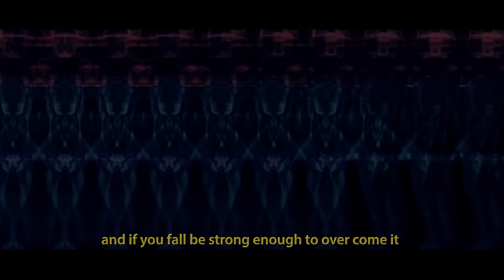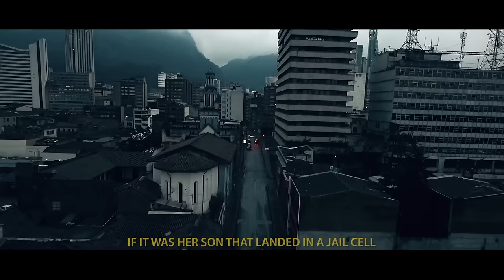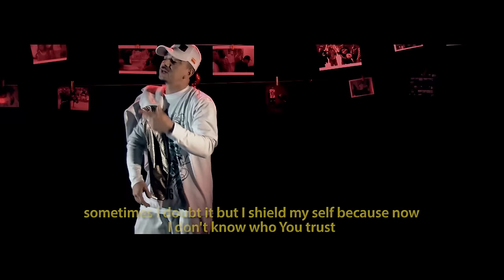CRACK FAMILY - FUEGO (VÍDEO OFICIAL)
La banda CRACK FAMILY se presentará este sábado en la ciudad de Bogotá. ÚNICA PRESENTACIÓN, lanzamiento de su alboom FUEGO antes de salir a su GIRA EUROPA.
Boletas: Cr.19#10-85 cc Plaza España, primer piso local 133.
3602265

Sencillo extraído del nuevo alboom Fuego.
Producida por: RitmoBeatz
Para Crack Home Music
Letras escritas por: $$$Manny & Cejaz Negraz (CJZNGZ)
Grabación y mezcla en: Aká la tropa cuernavaca en México.

Este vídeo fue rodado en las calles bogotanas con actores naturales.
Una idea original en conjunto con la productora FRAME407 y CRACK HOME MUSIC exclusivo para el alboom FUEGO.

Agradecimiento a la gente del barrio y a todos aquellos que hicieron posible este proyecto.
CRACK FAMILY GZ 2017.

TIENDAS EN BOGOTA
Carrera 19 No 10 - 87
Bogota, Colombia
Plaza España - Primer piso ( Local 133 )
(Oficina principal de Crack Home Music)

Segundo punto en Bogota
Centro Comercial Roncador y Quitasueño en Sanandresito de la 38 ( Local 1208 ).
Al lado de la plazoleta de comidas. Todos los accesorios y las producciones.

TIENDA EN MEDELLIN
C.C. OBELISCO - AL FRENTE DEL ESTADIO

TIENDA EN PEREIRA
C.C. TORRE CENTRAL LOCAL 217
al lado del c.c. Victoria Plaza

TIENDA EN BUCARAMANGA
CENTRO COMERCIAL ALTAMONTE
Cra 33 # 47 - 34 - LOCAL 103
Sector Cabecera

TIENDA EN QUITO ECUADOR
C.C. GRAN PASAJE (FRENTE A LA PLAZA DEL TEATRO) PLANTA ALTA LOCAL 202 Escucha lo mejor de Crack Family aquí: